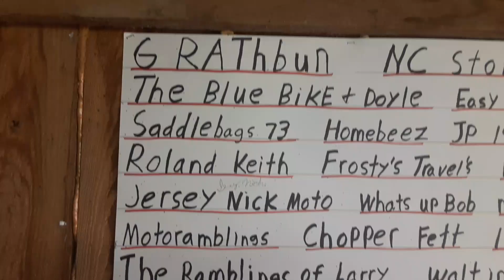Where have I been?